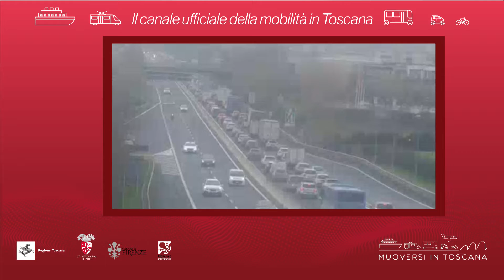Muoversi in Toscana - Edizione delle 9 del 14 gennaio 2021